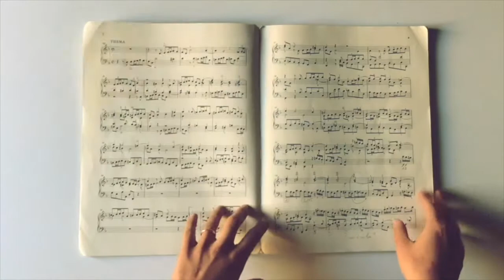13. Un caffè con JSBach.it - Mahan Esfahani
Con chiaro riferimento alla "Cantata del caffè" BWV 211 di Johann Sebastian Bach, JSBach.it prosegue il ciclo di appuntamenti "Un Caffè con JSBach.it" conversando con musicisti, musicologi, e promotori culturali per chiacchierare di temi legati a Bach e l'Italia davanti ad una tazzina di espresso italiano.

00:00 Sigla
00:22 Presentazione di Mahan Esfahani
03:19 Un ricordo speciale su Bach
07:24 L'esperienza della registrazione delle Variazioni Goldberg
13:11 L'approccio italiano nell'interpretare Bach
17:13 Interazione tra musicologia e interpretazione
31:20 Ringraziamenti finali

Conducono: Chiara Bertoglio e Maria Borghesi
Ospite: Mahan Esfahani